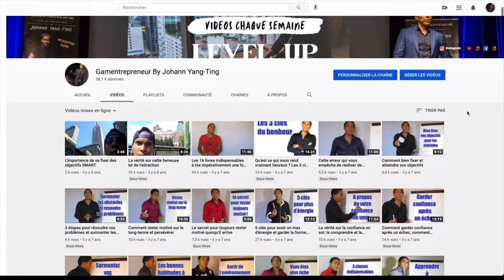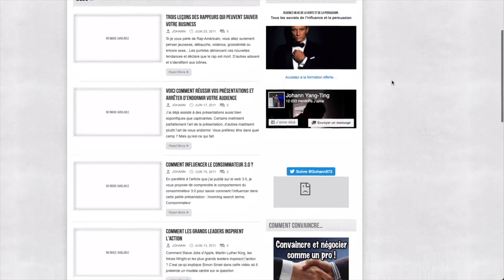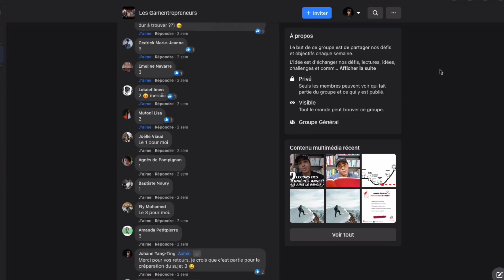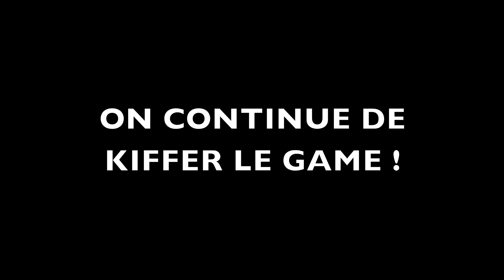IL FAUT QU'ON PARLE ! Il est temps de se réinventer et passer à autre chose...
Ma décision après 8 ans sur Youtube...

Programme :
0:00 : Il faut qu'on parle !
0:58 : La remise en question…
2:55 : Mon parcours de 2012 à aujourd’hui
5:35 : Le plafond de verre
6:50 : Pourquoi si peu de vues ?
9:03 : Ce que Youtube m’a rapporté
10:01 : Ce qui va changer…
10:32 : Mon déclic sur ma zone de génie
12:09 : Mon format préféré et avenir sur Youtube
15:57 : L’avenir du Podcast
16:25 : Les lives et Instagram
16:48 : Mon plus gros projet Youtube
17:58 : Les futurs contenus que vous aurez
20:14 : Remerciements et nouveau décor !
20:57 : Dossiers Bonus

✊ CONTRIBUTION, KIFFE ET EVOLUTION 🙏 !